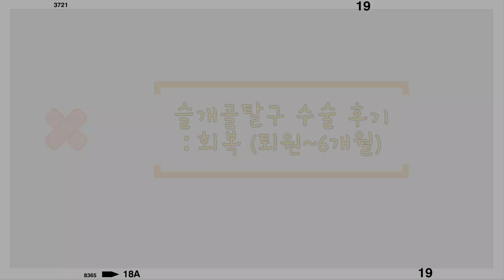강아지 슬개골 탈구 수술 후기(2)_ 회복 과정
혹시 다른 궁금하신 내용이 있으시거나, 수술정보 필요하시면 댓글 남겨주세요✨

00:00 슬개골 탈구 수술 회복 과정
00:04 4일차
00:21 5일차
00:32 6일차
00:46 8일차
00:53 11일차 (실밥 제거)
01:09 13일
01:25 51일차
01:36 60일차
01:50 90일차
02:01 6개월차